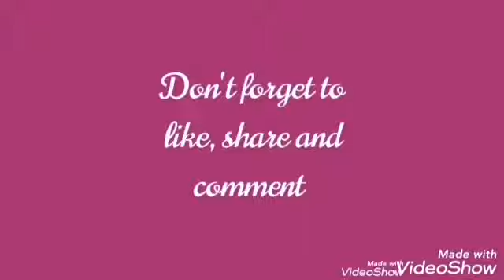free bus tickets troll